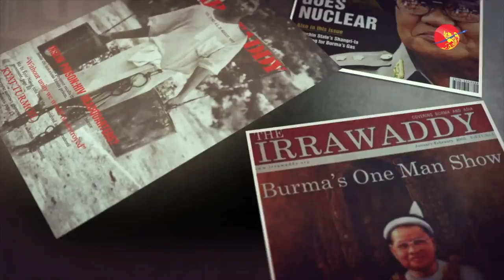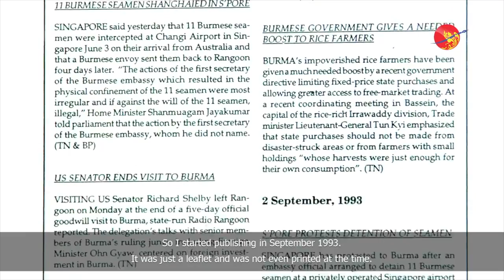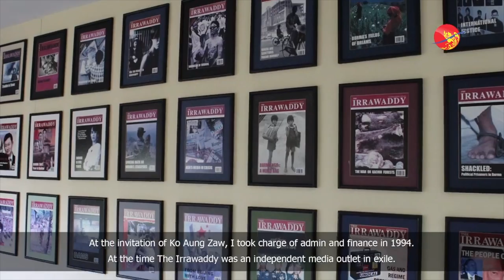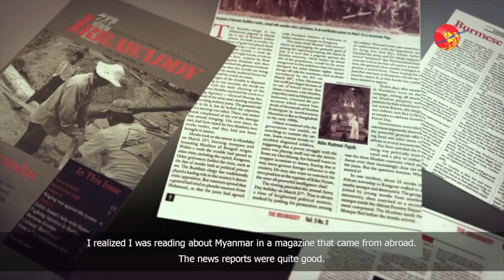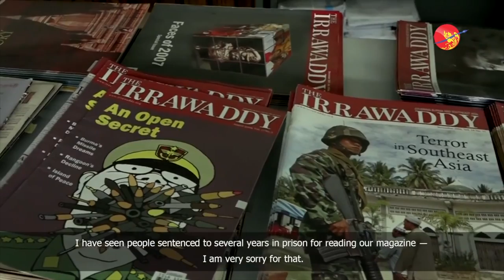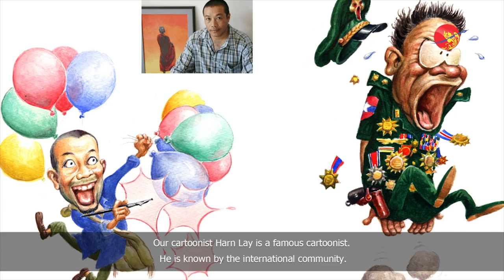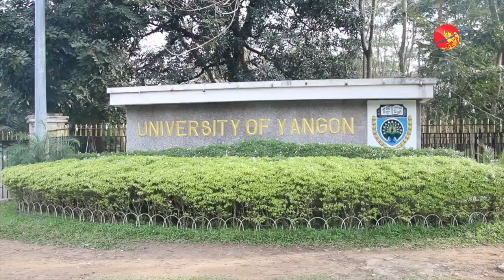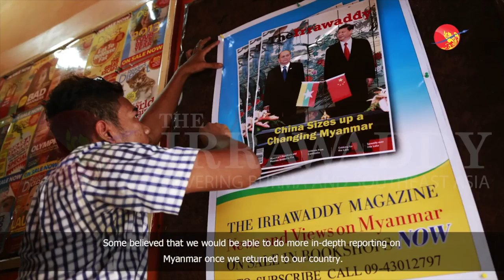ငွေရတုကို ကျော်ဖြတ်ခဲ့ပြီ “ဧရာဝတီ”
ငွေရတုကို ကျော်ဖြတ်ခဲ့ပြီ “ဧရာဝတီ” (ရုပ်/သံ)

စတင်တည်ထောင်သည့် ၁၉၉၃ ခုနှစ်မှ ရေတွက်လျှင်၂၀၁၈ ခုနှစ်တွင် “ဧရာဝတီ” သည် ၂၅နှစ်အတွင်းသို့ ချဉ်းနင်းဝင်ရောက်ခဲ့ပြီးဖြစ်သည်။

ငွေရတုတိုင်ခဲ့သည့် ၂၅နှစ်သား ဧရာဝတီ၏ ဖြတ်သန်းစီးဆင်းရာ လမ်းကြောင်းတွင်
ချောမွေ့မှု၊ ခက်ထန်သည့် လှိုင်းတံပိုးနှင့် တွေ့ကြုံရမှု၊ မည်သို့ မည်ပုံ ရပ်တည်ခဲ့သည်တို့ကို ဤ မှတ်တမ်းရုပ်သံက ဖော်ပြနေ၏။

မည်သို့ပင် ဖြစ်စေကာမူ ဧရာဝတီသည် ရင့်ကျက်တည်ငြိမ်ခြင်းနှင့် အတူ သတင်းများ ဆက်လက် စီးဆင်းမြဲဖြစ်မည် မလွဲမသွေပင်။